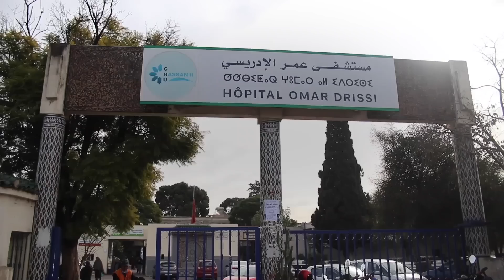"عيني" .. ابتكار شاب مغربي يدعم المكفوفين بإمكانيات الذكاء الاصطناعي